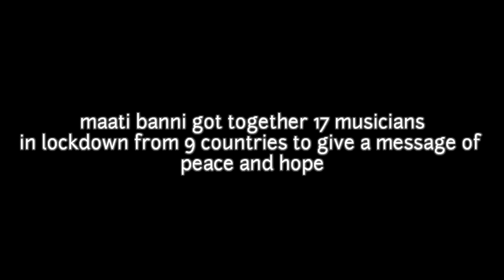Karpur Gauram - Maati Baani | 9 countries in Lockdown Collab (Dance Cover)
Song : karpur Gauram

Music composed and produced by kartik shah
Vocals: Akshat Parikh
Bansari : Madhav Haridas (Israel)
Indian Slide Guitar : Joel Veena (USA) @Joel veena
Guitar - Kartik Shah (India)
Bass - Govind Gawli (India )
Tabla and Padhant - Amit Mishra (India)
Nagada Percussion - Tao Issaro (India)
Gran Casa, cymbals, snares - Franco Prosperi (Argentina)
Timpani, Marimba -  Max Fellerman (Germany)
Violin - Anaar Desai stephens (USA)
             Ismel Leal Pichs (spain)
             Ligal soffer (Israel)
Viola - Jess Townsend (UK)
Cello - Jiro Yoshioka (Germany)

Vedio Credit - Siya Gairola

 Classical Dance Cover
KARPUR GAURAM
A reimagination of an ancient chant,  karpur gauram is a song that will empower and renergize you! Maati Banni brings together 17 artistes in lockdown from 9 countries with a message of peace and Hope.

Thanku You for visiting my youtube channel